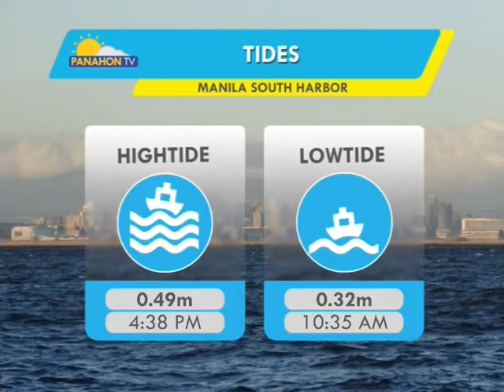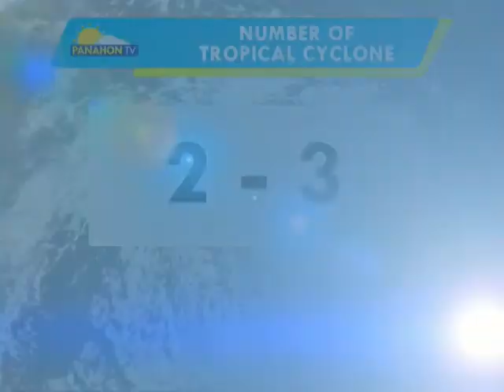Panahon.TV | September 4, 2018, 6:00AM (Part 4)